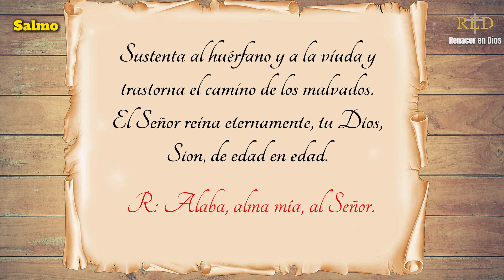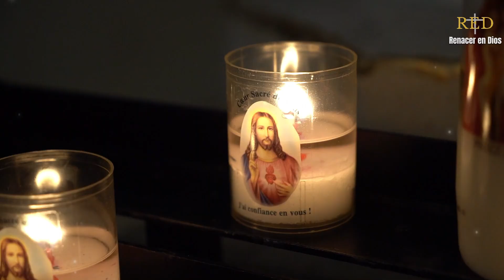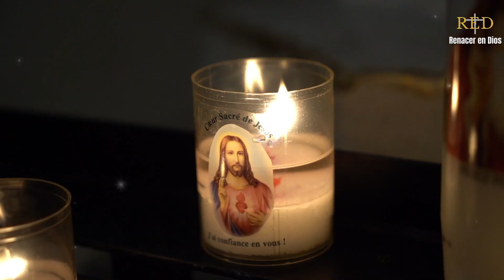Evangelio de hoy domingo 10 de noviembre 2024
Lecturas y Evangelio de hoy domingo 10 de noviembre del 2024 | Reflexiones y enseñanzas

✟ Prmera Lectura : Reyes 17, 10-16
✟ Salmo de hoy : Sal. 145, 7. 8-9a. 9bc-10
✟ Segunda Lectura : Hebreos 9, 24-28
✟ Evangelio : Marcos 12, 38-44.

En aquel tiempo, Jesús, instruyendo al gentío, les decía:
«¡Cuidado con los escribas! Les encanta pasearse con amplio ropaje y que les hagan reverencias en las plazas, buscan los asientos de honor en las sinagogas y los primeros puestos en los banquetes; y devoran los bienes de las viudas y aparentan hacer largas oraciones. Esos recibirán una condenación más rigurosa».
Estando Jesús sentado enfrente del tesoro del templo, observaba a la gente que iba echando dinero: muchos ricos echaban mucho; se acercó una viuda pobre y echó dos monedillas, es decir, un cuadrante.
Llamando a sus discípulos, les dijo:
«En verdad os digo que esta viuda pobre ha echado en el arca de las ofrendas más que nadie. Porque los demás han echado de lo que les sobra, pero esta, que pasa necesidad, ha echado todo lo que tenía para vivir».

Que el señor bendiga sus hogares